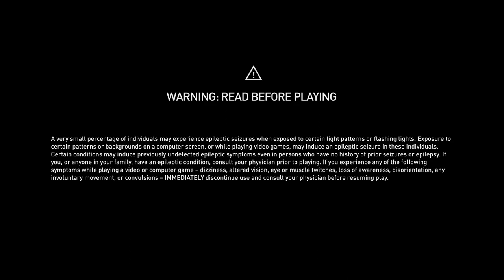Labors of Misthios: Nemean Lion | Assassin's Creed Odyssey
38:05 nemean lion '

Embark on an epic journey with Kassandra in Assassin's creed assassinscreedodyssey as she takes on the nemean Lion , one of the labors of Misthios. Follow her as she battles her way through the treacherous terrain of the Nemean Lion's lair and take on the beast itself. Watch as she uses her skills and weapons to take down the legendary creature and complete her mission. Experience the thrilling action and stunning visuals of Assassin's Creed Odyssey as you join Kassandra on her quest.